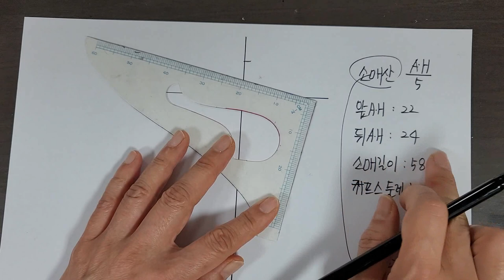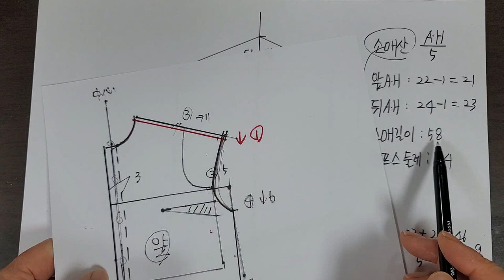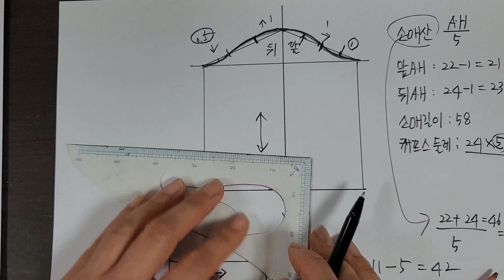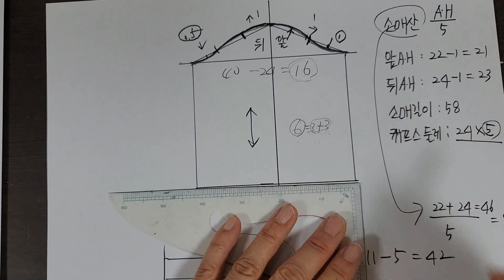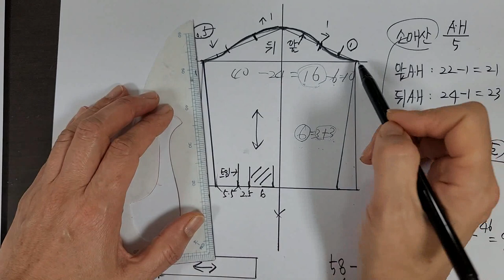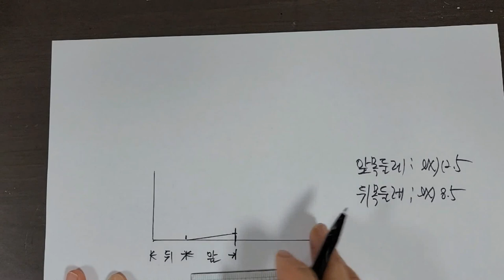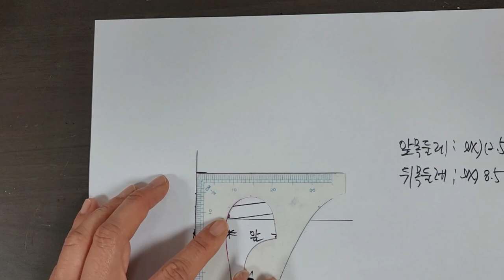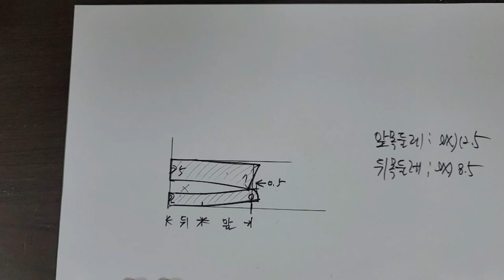셔츠 남방, 블라우스 패턴그리기 2편 / 소매패턴, 칼라패턴 (오버핏 셔츠)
- 오버핏의 와이셔츠 칼라, 커프스, 요크가 있는 남방셔츠 만드는 영상입니다.
- 패턴만을 다룬 영상2편 입니다. (소매패턴, 칼라패턴)
- 업로드된 앞판패턴, 뒤판패턴 영상과 봉제방법을 다룬 영상을 참고바랍니다.